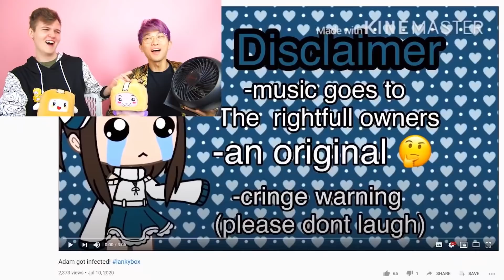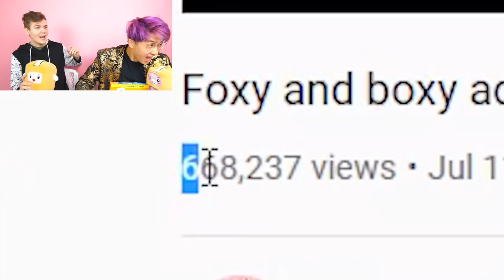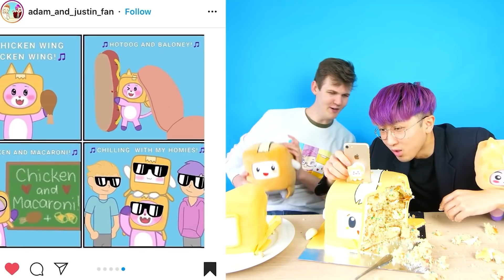THE SQUID GAME SONG! (GACHA LIFE VERSION) *SECRET LANKYBOX VIDEO*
THE SQUID GAME SONG! (GACHA VERSION) *SECRET LANKYBOX VIDEO*

LankyBox World!